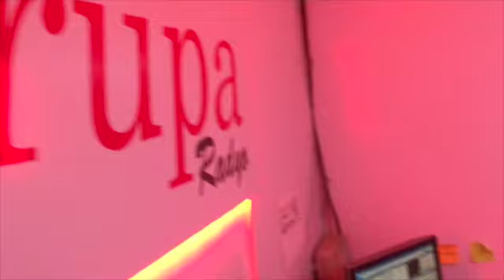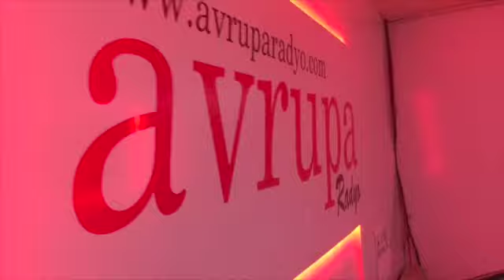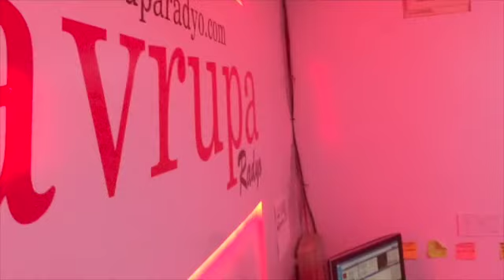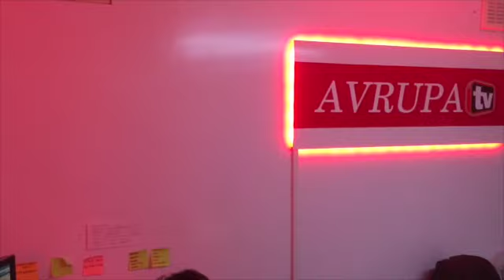Avrupa Radyo Avukat Sevim Ozdemir ile Hukuk Saati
This video is about Avrupa Radyo Avukat Sevim Ozdemir ile Hukuk Saati